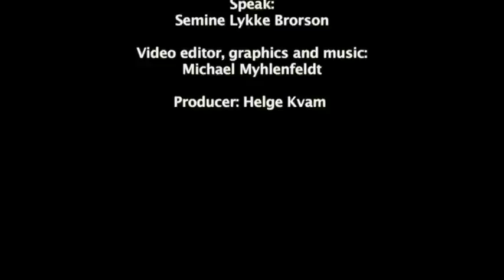The affect on children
Almost every child in the Alfayha School in the old city of Hebron has stories to tell about being scared of the soldiers. They go through checkpoints every day, and many experience military incursions and see soldiers arresting people - sometimes even their own family members.
To create a free space from the conflict the Palestine Red Crescent Society (PRCS) runs workshops in more than 100 schools across the West Bank. - A short film by Danish Red Cross. July 2009.